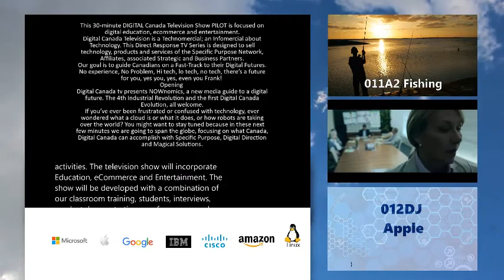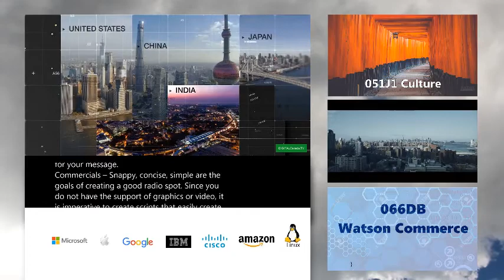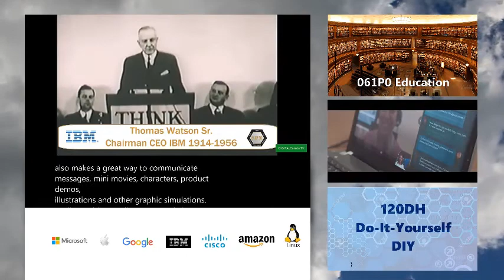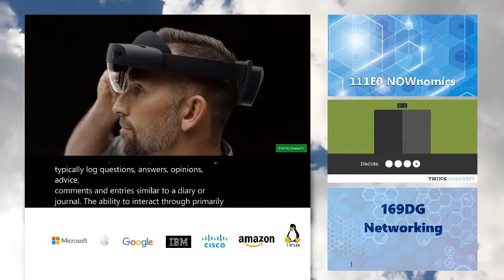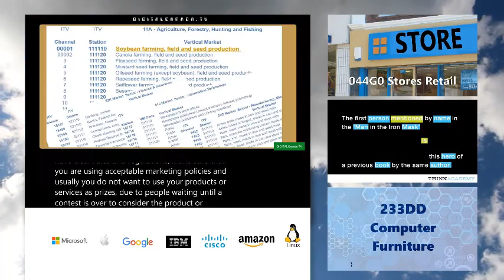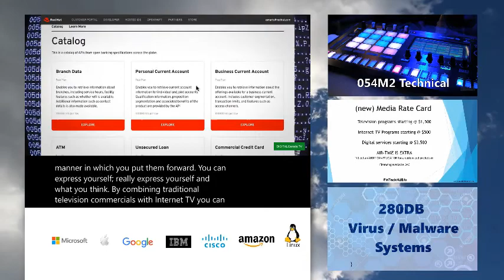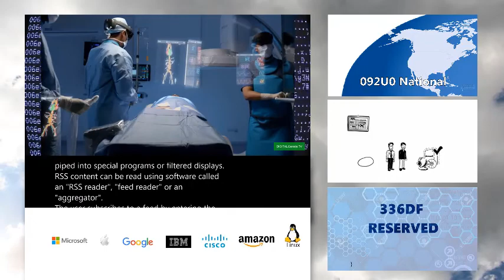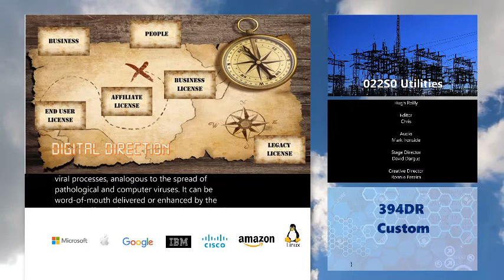BETA Digital Canada TV PILOT Technology Infomercial = Technomercial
Beta Television and Digital Television User Interface
Top Stories - Main Screen, Top Right - Digital TV Networks, Right Middle - Ads, Visual messages, Right Bottom - Specific Purpose Programs, Bottom Banner, Scrolling Text,